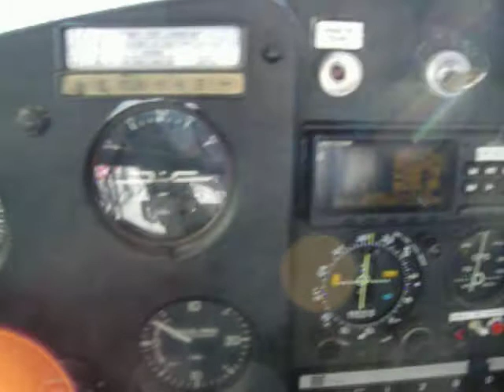Cessna Flying. From Siletz Bay leaving the Coast behind.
Cessna flying. Had departed Siletz Bay Airport (S45) and decided to show how cool is the 'Omnivision' window from a cessna 150, I was leaving the Pacific Coast behind and climbing over the mountain range that separates the Ocean and the Willamette Valley in Oregon.